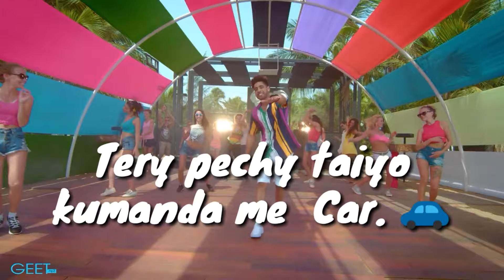Golden rang|Whatsapp|Status|love status